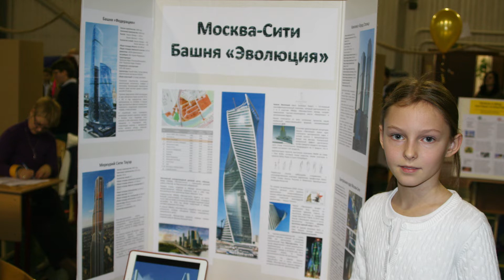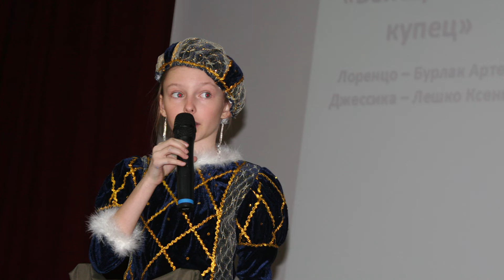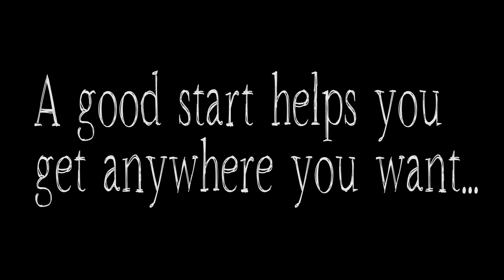Last Bell, 2022